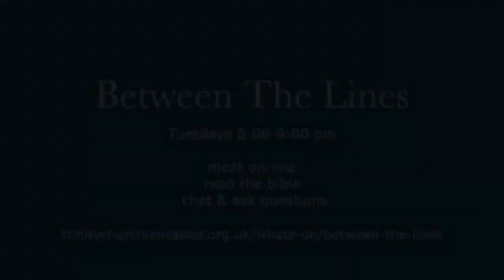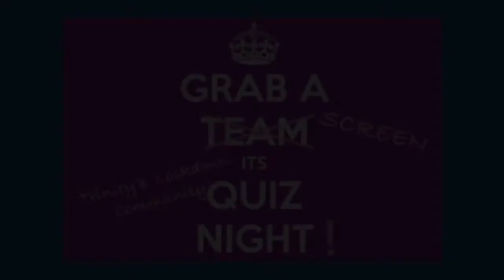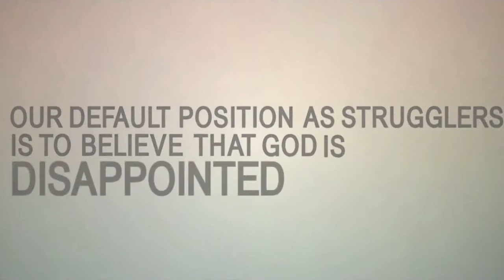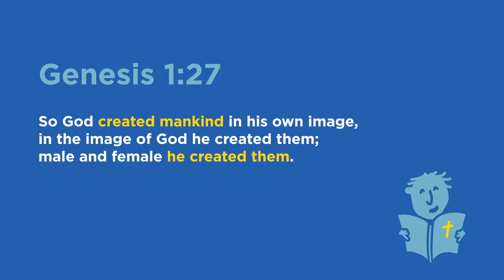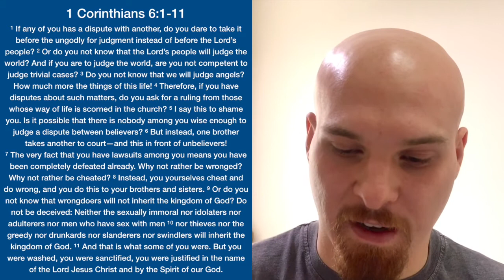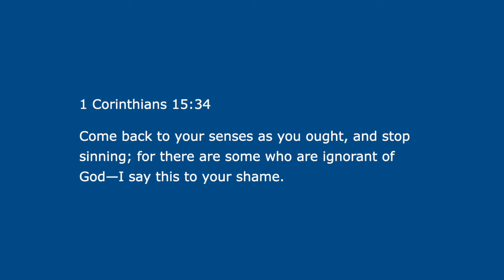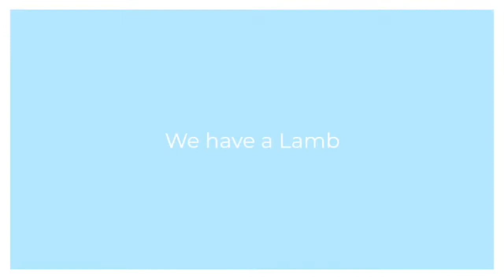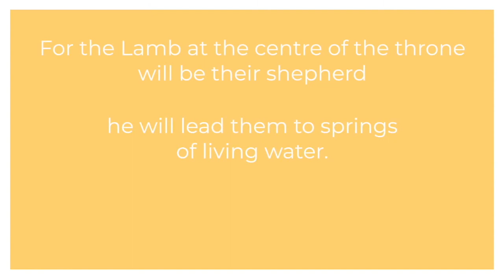Sunday Service Live Stream | 19th July 2020 | Trinity Church Lancaster